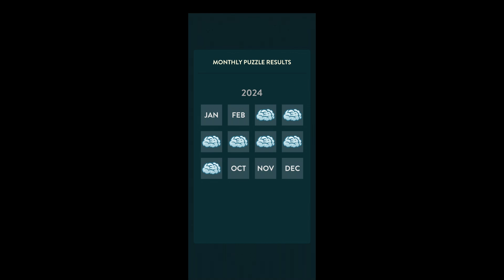Wordbrain September 8X8 Puzzles Answers - All Levels 2024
Wordbrain September 8X8 Puzzles answers all levels

Wordbrain September Puzzles all answers